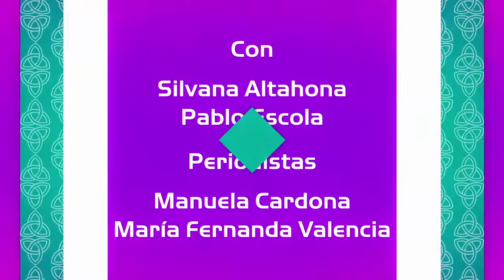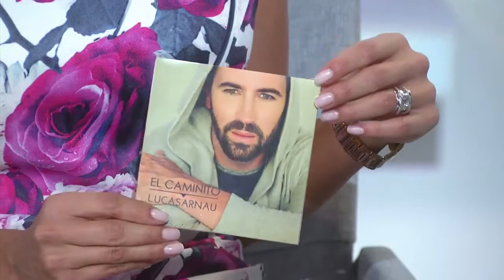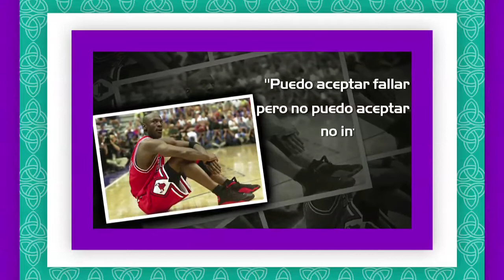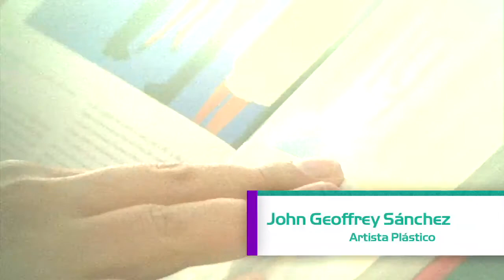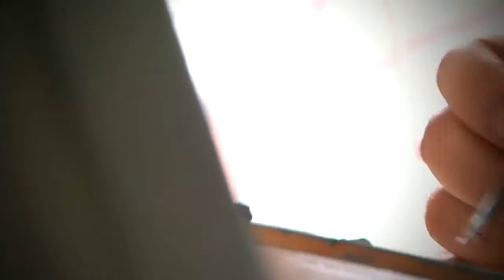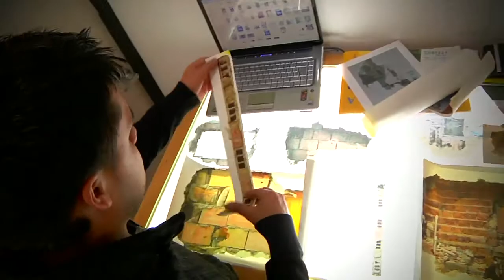Lucas Arnau y su canción: “El caminito” La historia de Kobe Bryant, Tendencias en maquillaje.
Te compartimos la última emisión de Panoramacmi 18 de mayo. A continuación te contamos qué temas se trataron:

Lucas Arnau y su canción: “El caminito” La historia de Kobe Bryant, Tienda O Boticario.